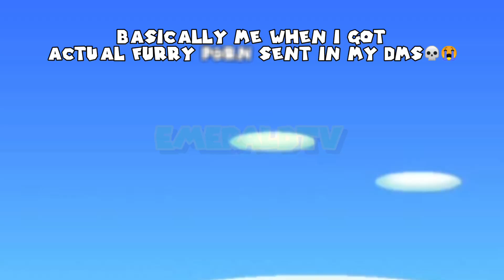Pretty Much Playing NSMBUD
LMAO this game is rage inducing but fun